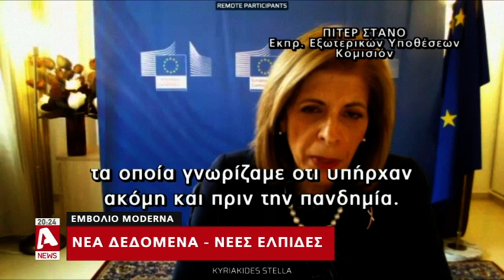Αισιοδοξία για το εμβόλιο της Moderna